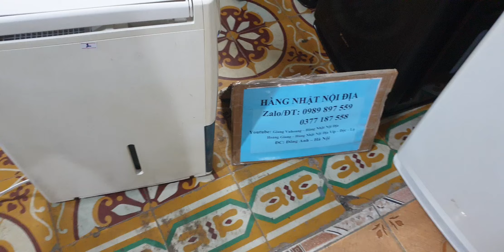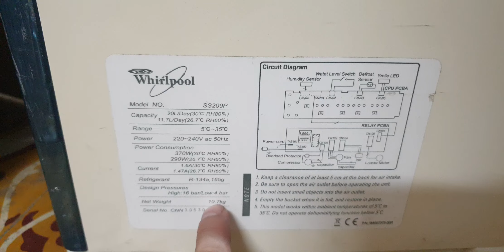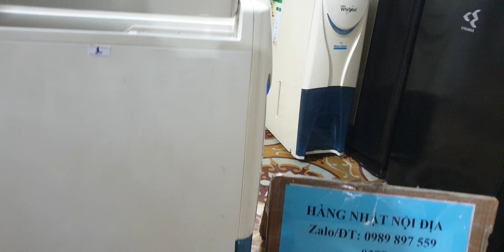#0989897559- Máy hút ẩm Whirlpool lành bền hút khỏe 20L/ day giá hợp lí